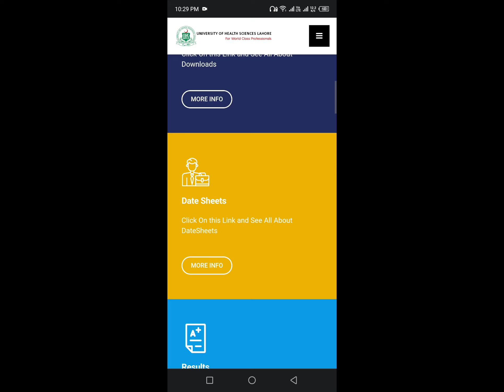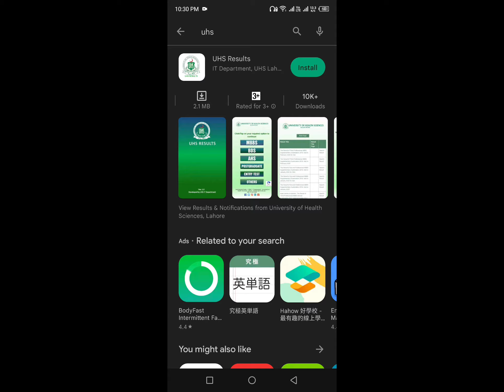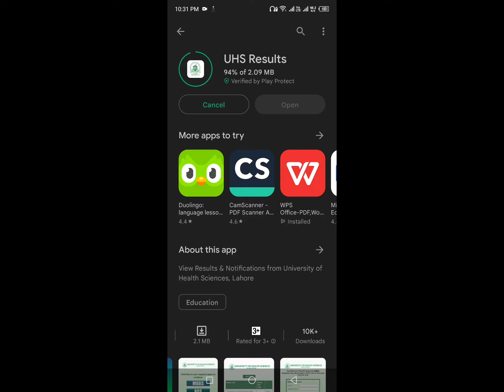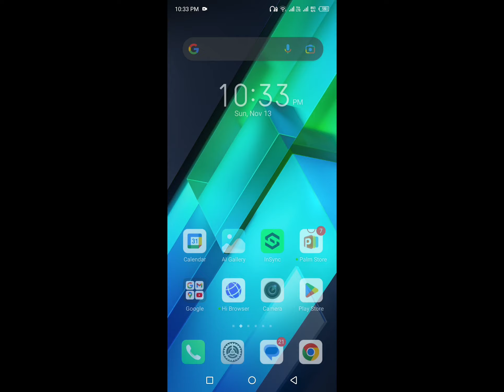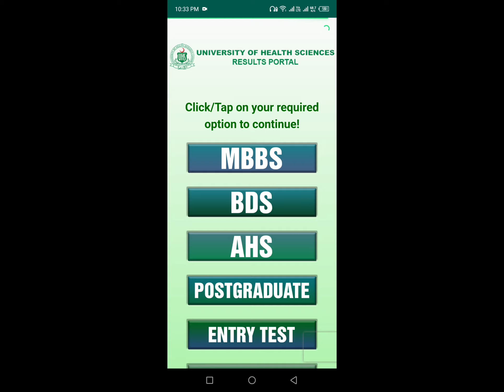UHS Mdcat Result Announcement Date..How to search Mdcat result.